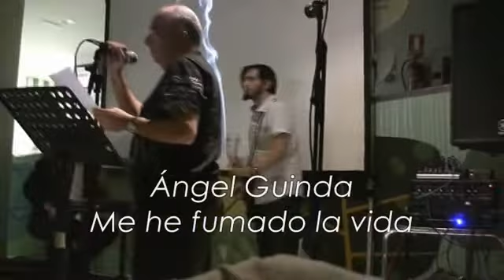Experimentos In Da Notte con Ángel Guinda y Manuel Vilas · 17/09/2009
Los poetas Ángel Guinda y Manuel Vilas intervienen en el concierto de Experimentos In Da Notte del 17 de septiembre de 2009 en el Aula de Medio Ambiente Urbano La Calle Indiscreta de Zaragoza.
Con proyecciones de Cinexin.

Experimentos In Da Notte son Octavio Gómez Milián, Pablo Malatesta y Luis Cebrián.